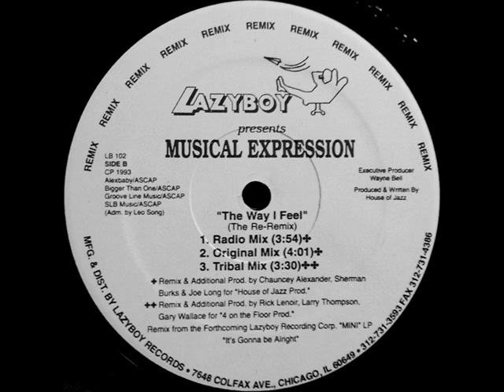Musical Expression - The Way I Feel (Radio Mix)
1993 Lazyboy Records ‎– LB 102